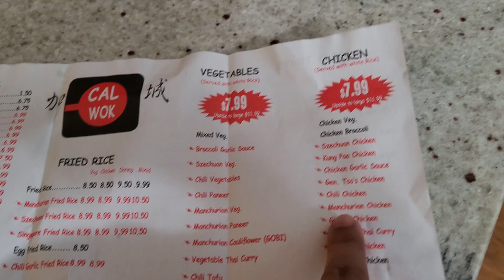Bangla Vlog||বড়দিনের পরেও দেখে এলাম Christmas Light show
Hello Friends,

   আজ আমরা গেছিলাম New Jersey তে Six flags বলে একটা theme park এ Christmas এর Light show দেখতে. তার কিছু মুহূর্ত এই vlog এ শেয়ার করলাম. আসা করি তোমাদের ভালো লাগবে.